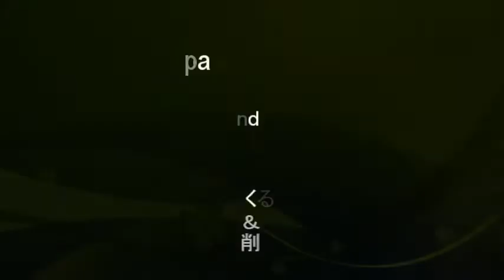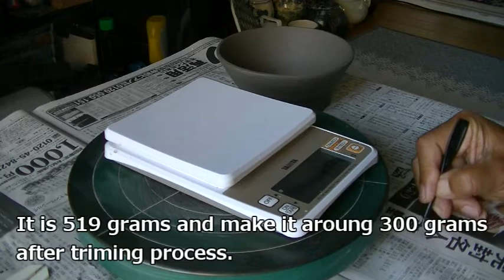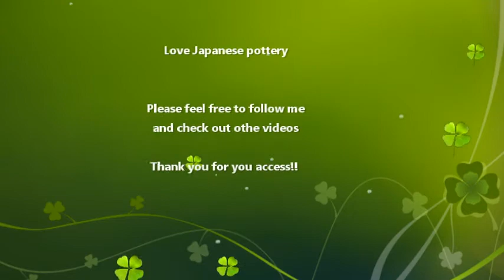Making a bowl with a hand wheel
紐作りで、鉢物の成型をします。　再生した粘土が硬く時間が掛かりましたが、どんぶりが上手くできたと思います。　前回の筒上げの応用になりますが、筒上げの後広げて、鉢物に。　今回の鉢物と前回の筒上げが出来るようになれば、袋物などへ進みます。 申し訳ありません。長編です。Back to the fundamental. Making a bowl with a hand wheel. Good for pottery beginner.